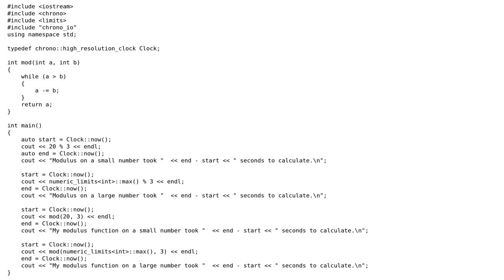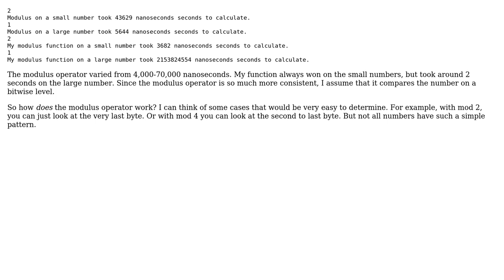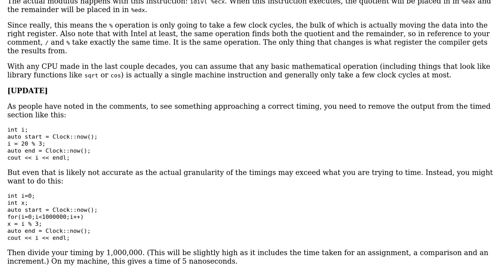Software Engineering: How does modulus work?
With thanks & praise to God, and with thanks to the many people who have made this project possible! | Content (except music & images) licensed under CC BY-SA | Music | Images & others | With thanks to user Gort the Robot user DJMcMayhem and the Stack Exchange Network Trademarks are property of their respective owners. You are responsible for your own actions.